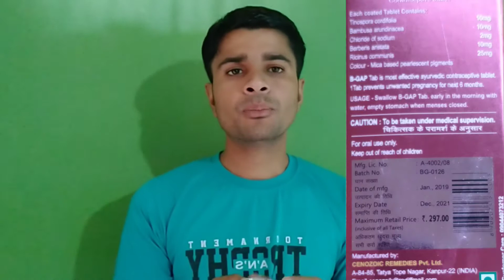छह महीने तक गर्भ थहरने की कोई चिंता नहीं सिर्फ एक गोली से Tablet B gap//